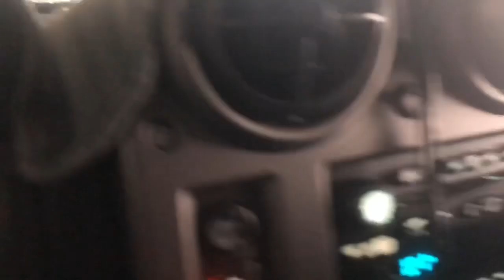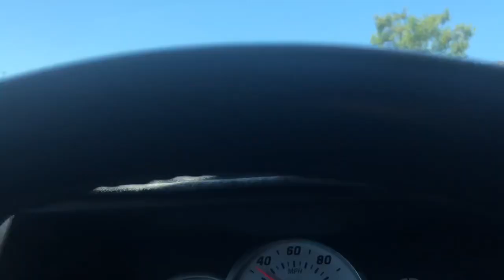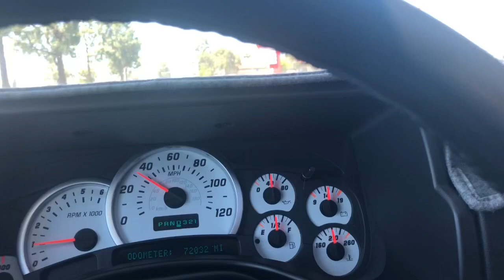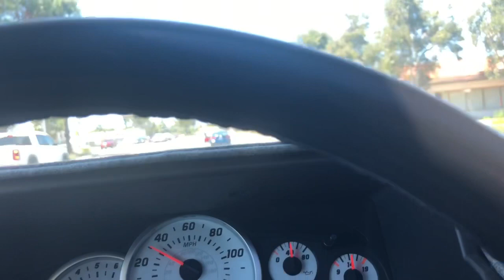Buying Korean Lotion?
How it looks like inside a Marshalls Store!!!